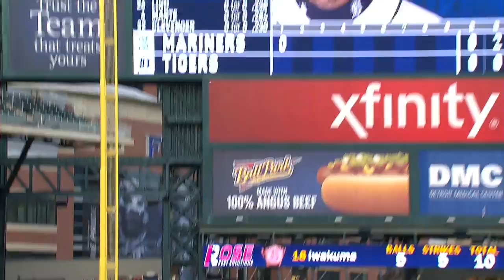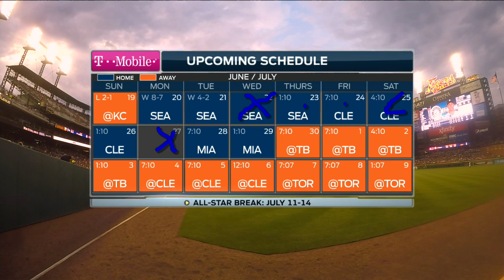SEA AT DET - June 22, 2016